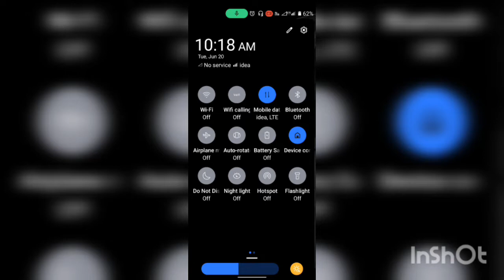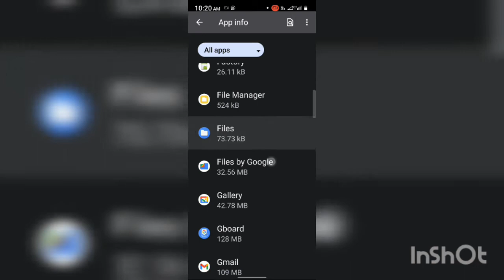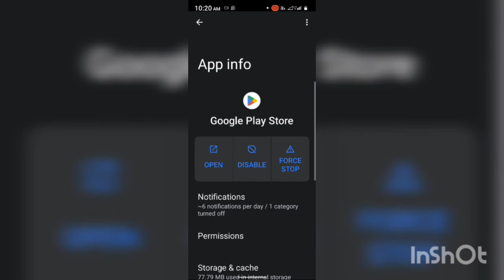How to solve can't install app in play store malayalam